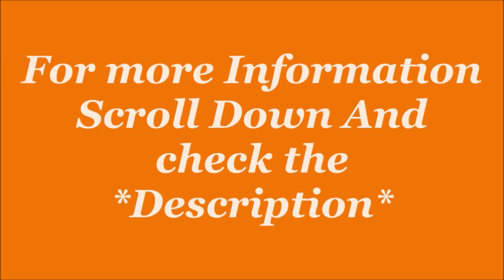Puma Unisex-Adult Flyer Runner Mesh Black-high Risk R Low Boot| Sports Shoe | by JatShoes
Description-
Size:6,7,8,9,10,11,12, in UK
Color Name: Puma Lava Blast-Yellow Alert-White, other.
Sole: Rubber
Closure: Lace-Up
Fit Type: Regular
Shoe Width: Medium
Style Name:-Running Shoes
Model Name:-FLYER RUNNER
Material Type:-Mesh and Rubber
Fastening Type:-Lace-Ups
Department Name: Mens; Item Type Name: Platform; Water Resistance Level: Not Water Resistant; Style Name: Flat; Toe Style: Round Toe; Pattern Type: Logo
Period: 90 Days Manufacturer

Product details
Manufacturer ? : ? Puma
ASIN ? : ? B084RWZJ81
Item model number ? : ? 19225722
Manufacturer ? : ? Puma